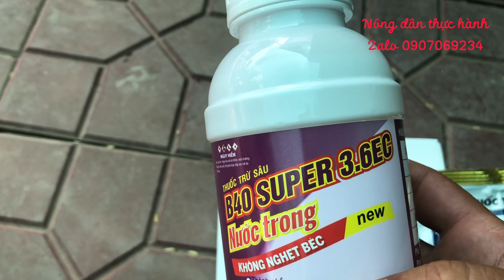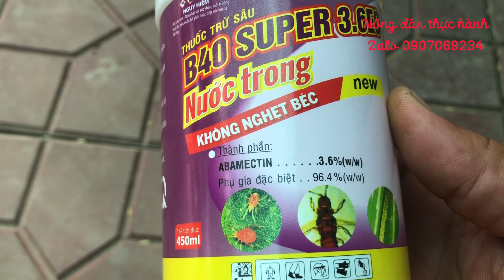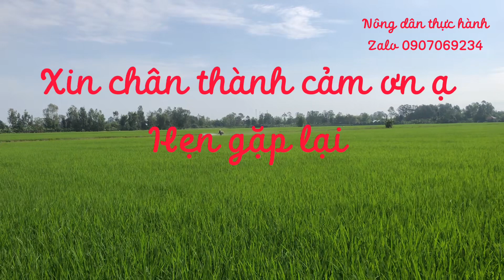Đài thơm 8: nhiễm muỗi hành, rầy nâu, sâu đục thân nhẹ! Phun thuốc mập đòng@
Đài thơm 8 nhiễm muỗi hành, đài thơm 8 sâu ống cắn phá, đài thơm 8 rầy nâu bọc phát, đài thơm 8 nhiễm đạo ôn, đài thơm 8 cháy lá,